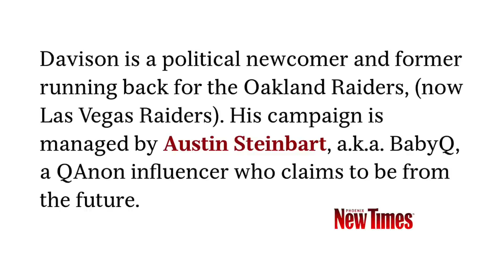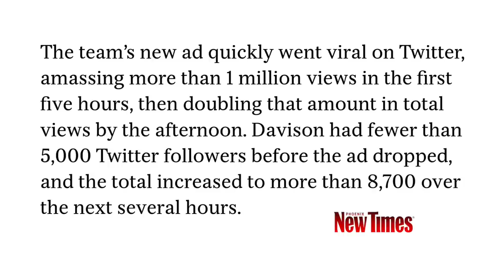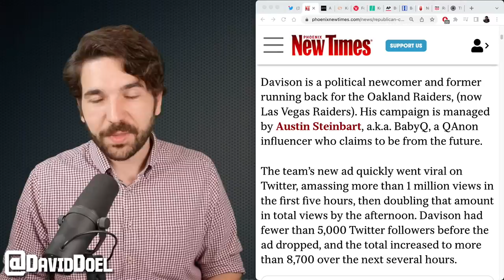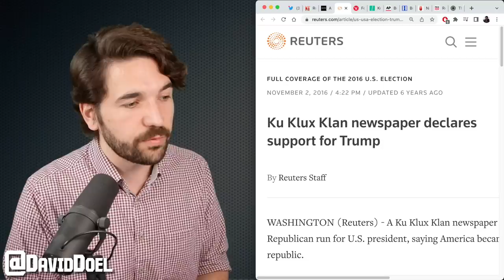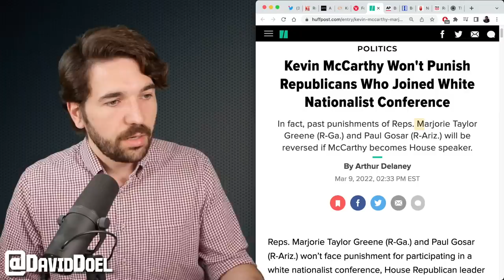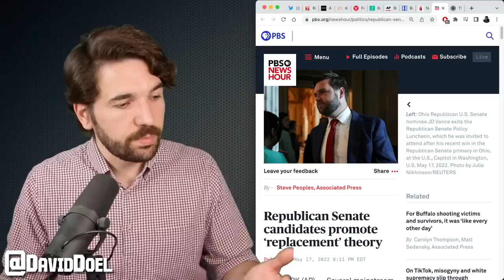Republican Releases The Most Insane Political Ad Of All-Time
Jerone Davison, who is running for congress in Arizona, put out the most insane political ad of all-time.. that said, his campaign manager is from the future, so maybe he knowns this is what will lead them to victory.